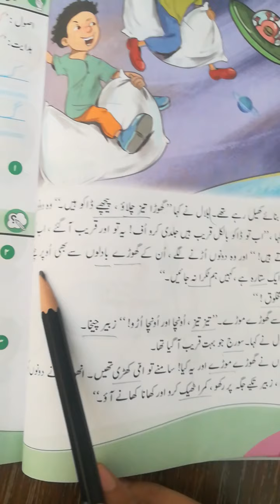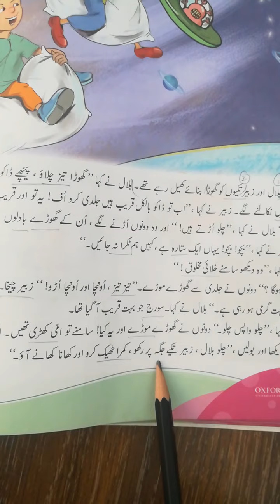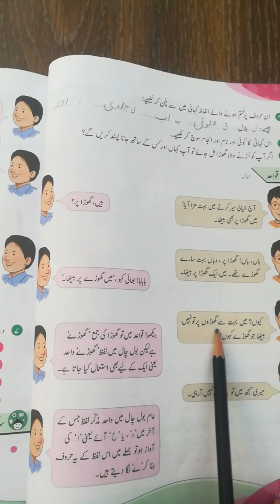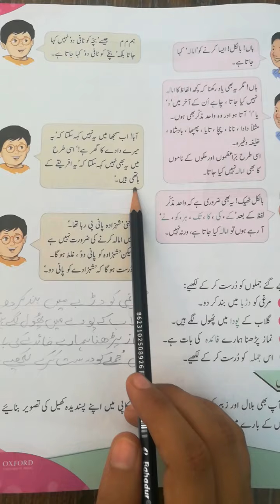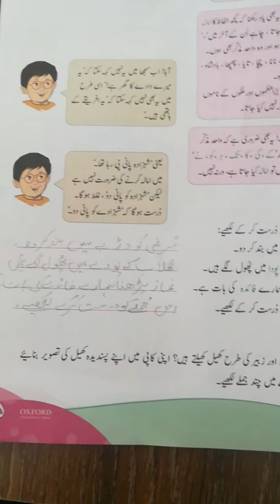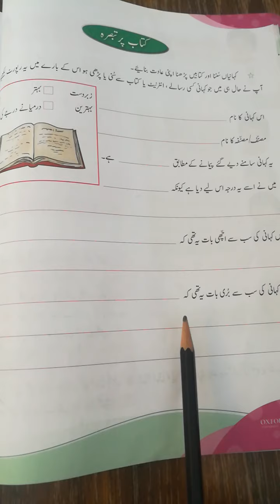Urdu 3 page 62 to 66